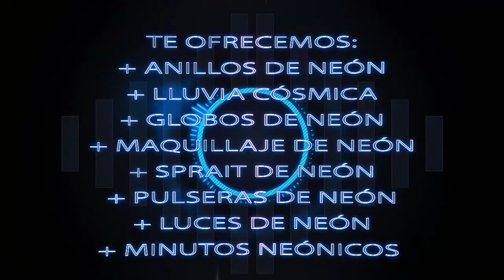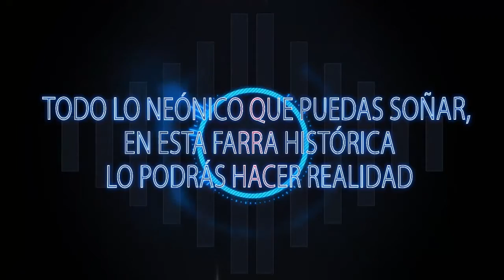Neón Fest Matiné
"Lo Que pasa en Amnesia se queda en Amnesia"

                          NEÓN FEST
  Sábado 9 de Abril del 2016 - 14:00 pm
Ven a disfrutar de la mejor farra Neónica
porque con la innovación está la destrucción..

Te Ofrecemos:

+ Anillos de Neón
+ Lluvia Cósmica
+ Globos de Neón
+ Maquillaje de Neón
+ Sprait de Neón
+ Pulseras de Neón
+ Luces de Neón
+ Minutos Neónicos

             Tributo a "PROYECTO X"

Todo lo Neónico que puedas soñar, en esta farra histórica
lo podrás hacer realidad...

                   COVER $ 2

¡Por primera vez en Guaranda! NEONÍZATE...